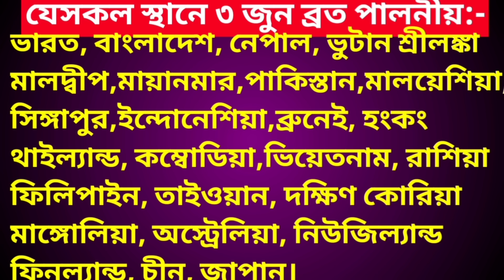অপরা একাদশী ব্রত ২০২৪//কোথায় ২ জুন আর কোথায় ৩ জুন ব্রত//Apara Ekadashi Vrat Sathik Time 2024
অপরা একাদশী ব্রত পালন কবে ২০২৪/সারা বিশ্বের কোথায় ২ জুন ব্রত পালন করবেন আর কোথায় ৩ জুন ব্রত পালন করবেন/পঞ্জিকা বা ক্যালেন্ডারে ২ জুন ব্রত কিন্তু ৩ জুন কেন ব্রত করতে হবে বিস্তারিত জানুন
বক্তা:- সনাতন ধর্মের প্রচারক
         কৃষ্ণের দাস সুজিত নাহা
youtuber sujit naha
youtube channel krishna Katha sujit naha
apara ekadashi
iskcon ekadashi
joy srikrishna
sriman gopala dasa
bankubihari tv